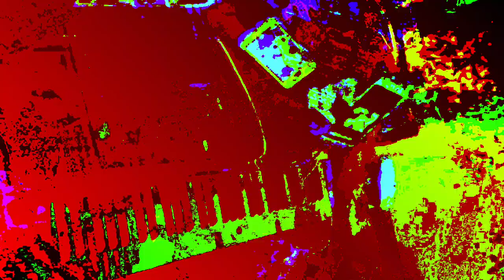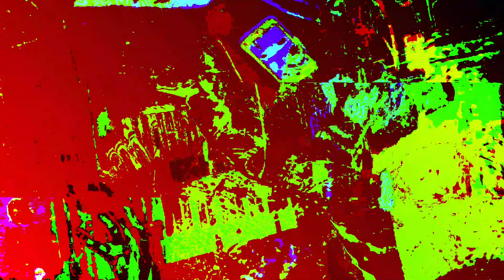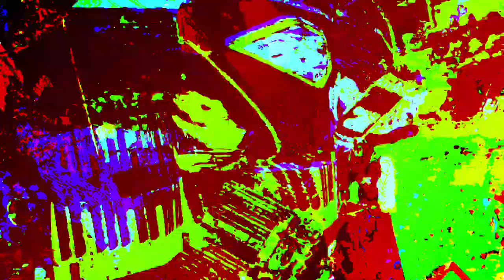[EPILEPSY WARNING] Movie 23 06 20 16h35m18s *Photosensitivity Warning*